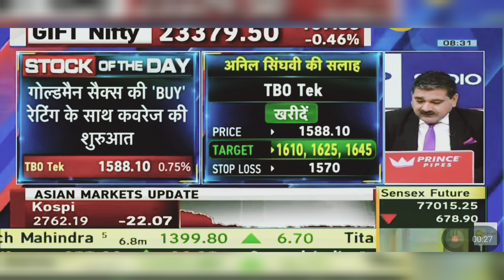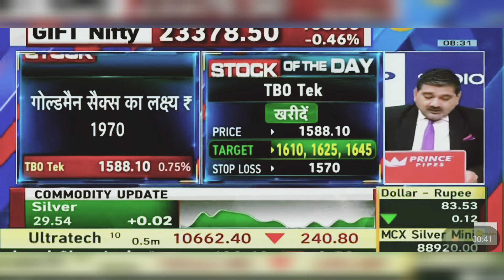TBO Tek Share News Today: TBO Tek Share Latest News Today | 24th June 2024